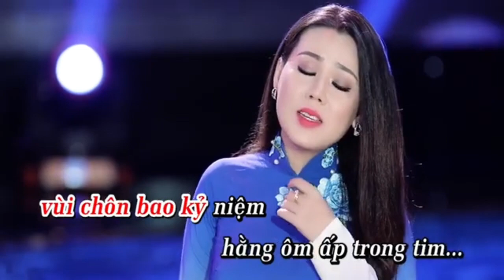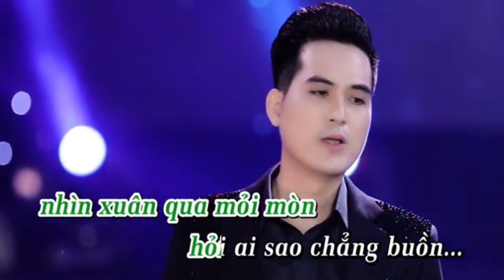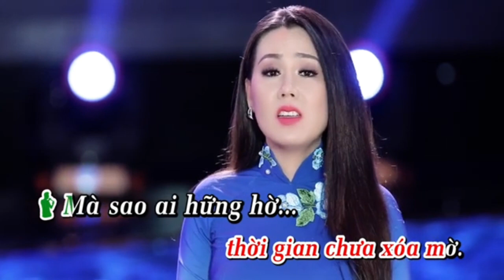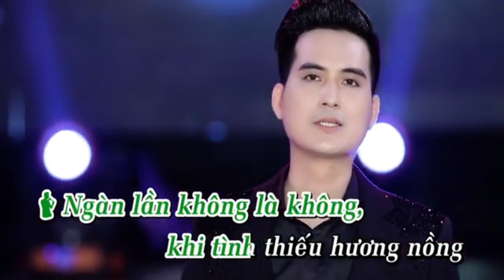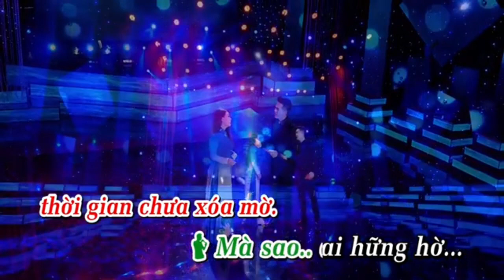Karaoke Tình yêu vỗ cánh Thiếu giọng nữ Hát với Trung rừng